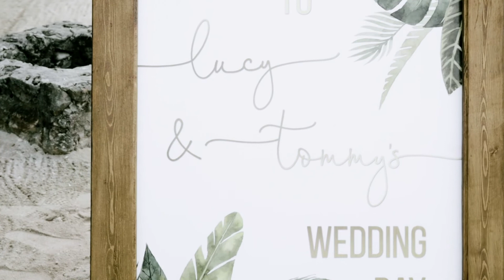Lucy + Tom - Cayman Wedding Film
Gorgeous garden wedding of Lucy and Tom on Grand Cayman. Filmed in Cooperation with Hollins Films.